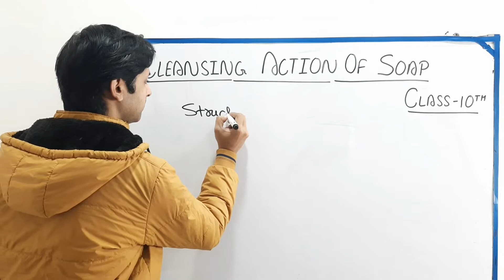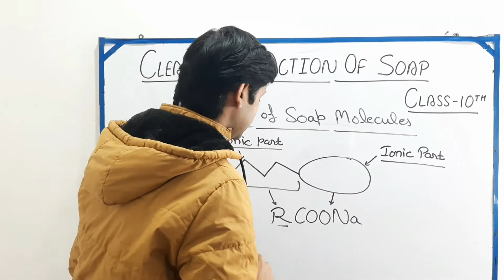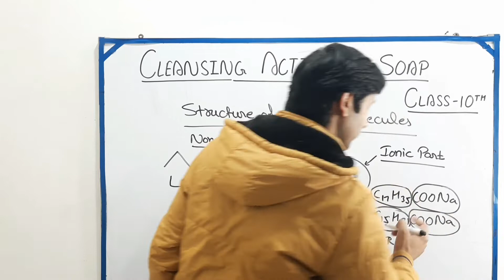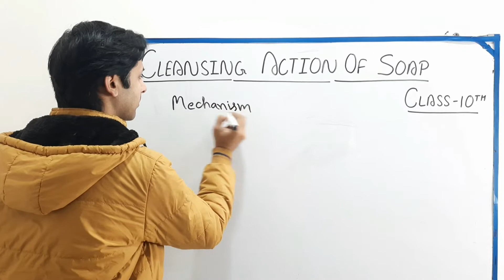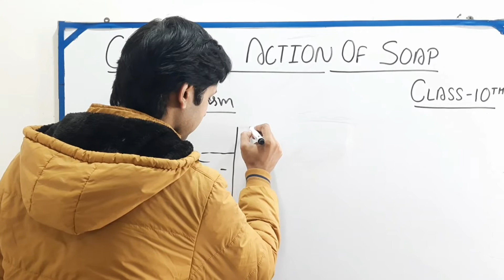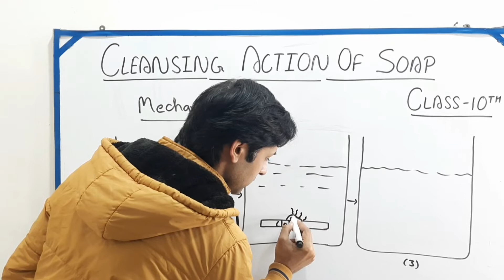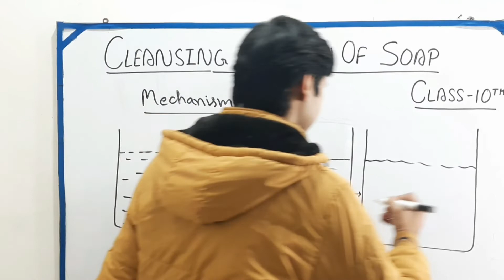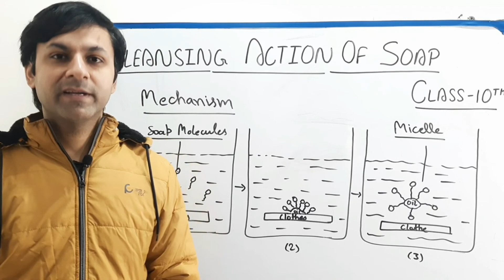Cleansing action of Soap | Structure of Soap molecule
Topic of video: Cleansing action of Soap & Structure of Soap molecule
Detail of Video: in this video we will tell you structure of soap molecule and mechanism of cleansing action of soap.
CHAPTER:
0:00 – introduction
0:44 - structure of soap molecule
7:35 - cleansing action of soap
13:25 - micelle formation

GEAR USED
About:
Science world: Our YouTube channel is one stop target for those who think in capturing and winning the difficulties.